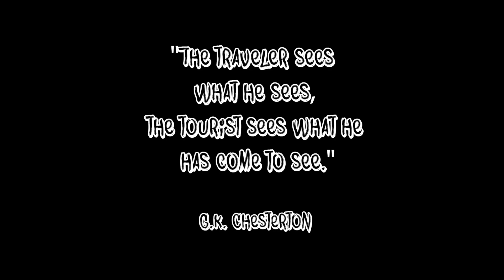"7 Rings" (dance cover) - KATE aka DingDing, freestyling in London, Summer 2019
"The traveler sees what he sees, the tourist sees what he has come to see." - G.K. Chesterton